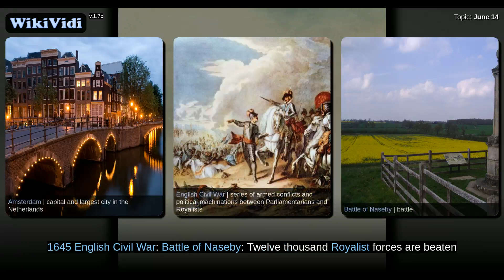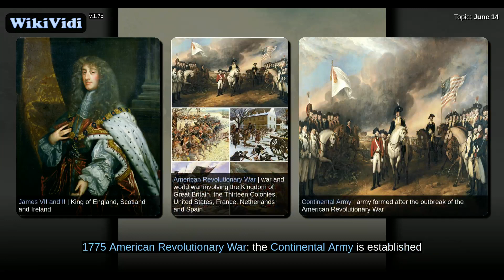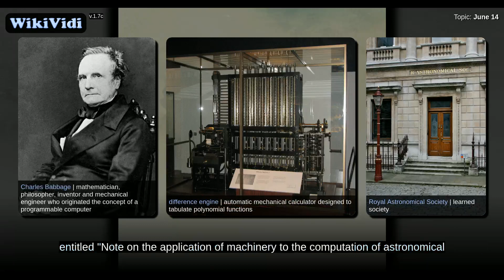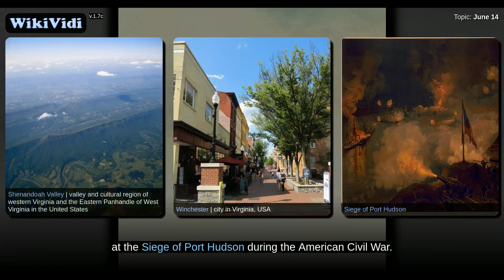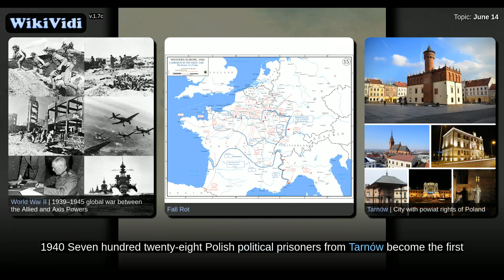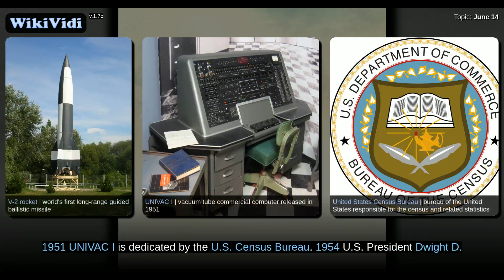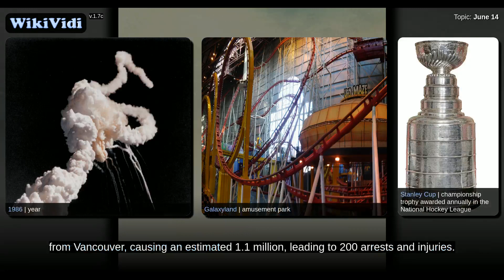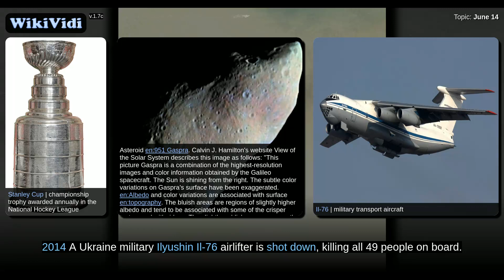June 14 - WikiVidi Documentary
Shortcuts to chapters:
0m0s+: Events

Copyright WikiVidi.